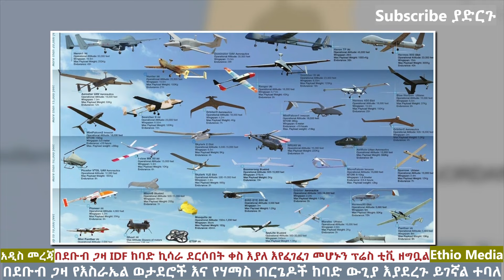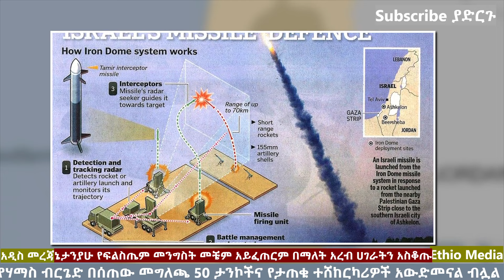Ethiopia: IDF ከጋዛ ፈረጠጠ | የሃማስ ብርጌዶች አስለቀቁ | ሀገራት ፍልስጤም ሀገር እንድትሆን ደገፉ | Ethio Media | Ethiopian News